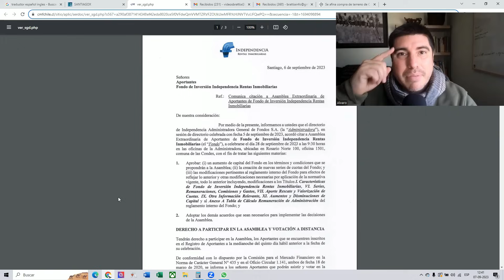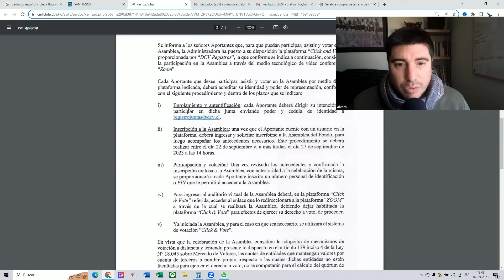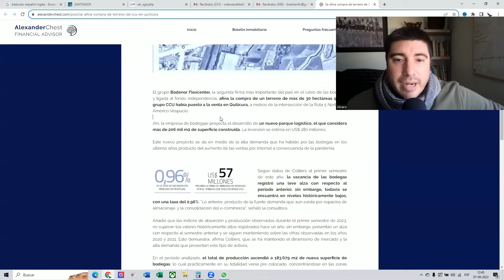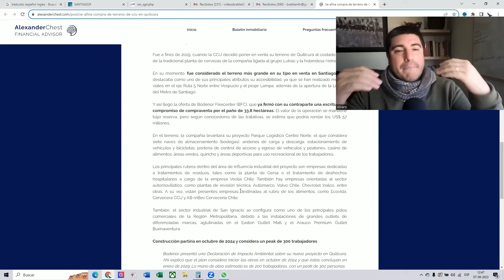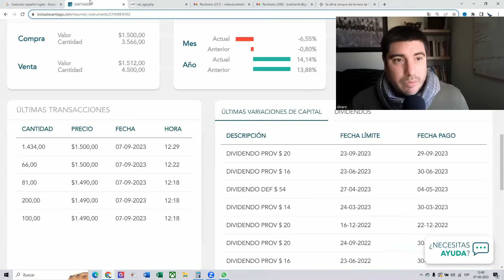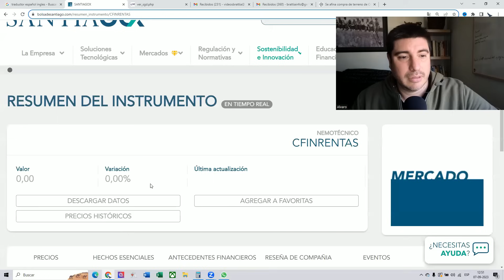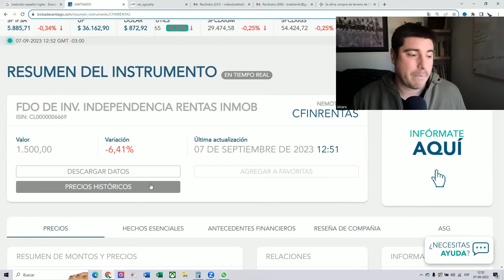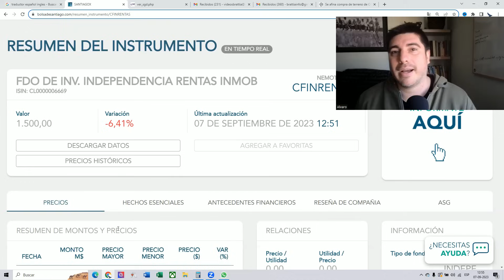💥URGENTE !!! AUMENTO de CAPITAL CFINRENTAS!!!!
En este video conversaremos sobre el aumento de capital de cfinrentas. ¿Es mala noticia?

Bienvenido a nuestro canal de YouTube, un espacio dedicado a explorar los secretos de la inversión en acciones dividendarias e inmuebles para alcanzar la libertad financiera. Si alguna vez has soñado con vivir de las rentas, disfrutar de ingresos pasivos y tomar el control de tu futuro financiero, has llegado al lugar adecuado.

¿Qué es la Libertad Financiera y por qué es importante?
La libertad financiera es mucho más que acumular riqueza. Es la capacidad de vivir la vida según tus propias condiciones, sin preocupaciones constantes sobre el dinero. Significa no depender de un trabajo tradicional para sobrevivir y, en cambio, tener fuentes de ingresos que trabajen para ti. Para muchos, esto es el santo grial de la estabilidad económica y la realización personal.

La Estrategia: Acciones Dividendarias e Inmuebles
En este canal, nos enfocamos en dos pilares fundamentales de la inversión que pueden llevarte a la libertad financiera: las acciones dividendarias y los inmuebles.

Inversiones en Acciones Dividendarias
Las acciones dividendarias son acciones de empresas sólidas que reparten parte de sus ganancias a los accionistas en forma de dividendos. Esto significa que, como inversor, puedes ganar dinero regularmente simplemente por ser dueño de acciones en estas compañías. Exploramos cómo identificar, evaluar y seleccionar las mejores acciones dividendarias para tu cartera. Además, te mostramos estrategias para diversificar y gestionar riesgos.

Inversiones en Inmuebles
Los bienes raíces son una inversión tangible y versátil que puede generar ingresos pasivos de múltiples maneras. Ya sea mediante la inversión en propiedades de alquiler, bienes raíces comerciales o crowdfunding inmobiliario, abordamos cada enfoque. Te enseñamos cómo encontrar propiedades con potencial de flujo de efectivo positivo, cómo administrar tu cartera inmobiliaria y cómo aprovechar las ventajas fiscales de la inversión en bienes raíces.

Cómo Lograr Ingresos Pasivos
El camino hacia la libertad financiera está pavimentado con ingresos pasivos. Estos son flujos de ingresos que no requieren una participación activa constante de tu parte. En nuestro canal, te mostramos cómo construir y mantener estas fuentes de ingresos para que puedas disfrutar de una vida sin preocupaciones financieras.